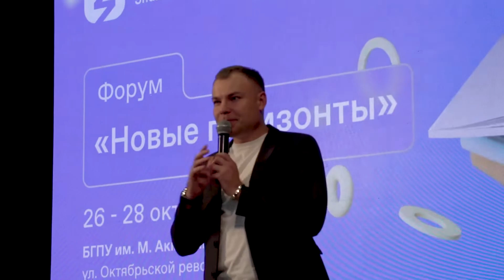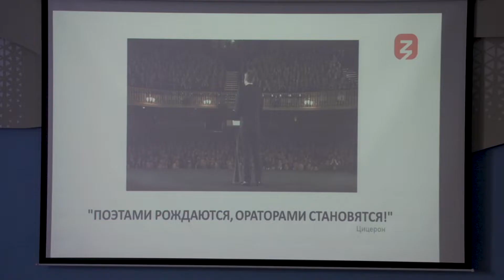В БГПУ им. Акмуллы прошёл просветительский форум «Новые горизонты»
С 26 по 28 октября в Башкирском государственном педагогическом университете им. М. Акмуллы прошёл форум «Новые горизонты», организованный Российским обществом «Знание» совместно с Министерством просвещения Российской Федерации. Первым мероприятием форума стала лекция российского актёра театра и кино, кинорежиссёра, заслуженного артиста Российской Федерации Дмитрия Дюжева. В течение трех дней будущие учителя посетили мастер-классы и лекции, где смогли получить важные для современного человека навыки. Финалом форума стал «Разговор о важном» с российским актёром кино и телевидения, кинорежиссёром, продюсером, Заслуженным артистом России Сергеем Жигуновым. Сергей Викторович поговорил с ребятами о своих любимых учителях и роли учителя в становлении молодого человека. Он поделился, что захотел стать актером, увидев в юности на гастролях Николая Караченцова. И эта мечта, сначала казавшаяся несбыточной, исполнилась.